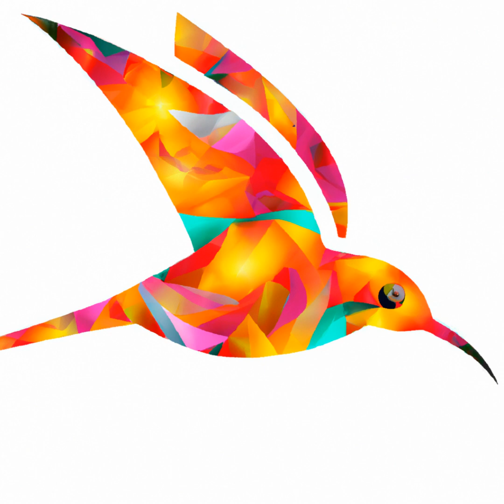Get Movin' with AI Art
Dance to the beat of digital art created uniquely by artificial intelligence! Enjoy the mesmerizing visuals that can't be seen anywhere else. Don't just observe these amazing pieces - be one of the few to own them forever as delightful, one-of-a-kind NFTs.